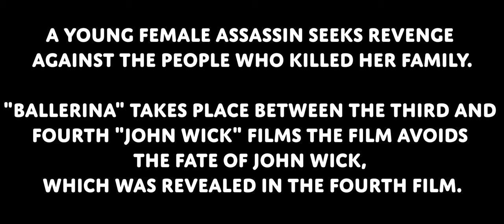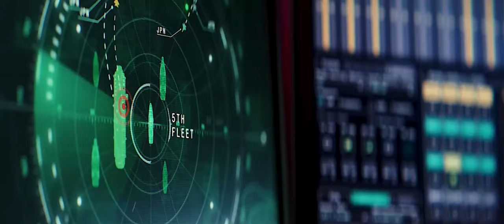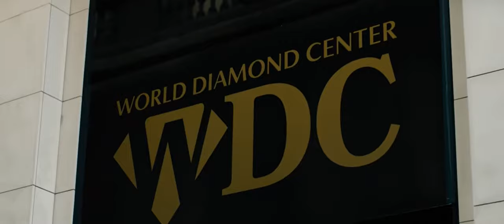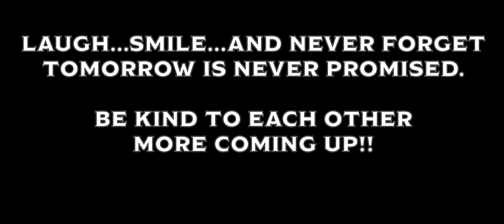Coming Attractions OCTOBER 2024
COMING ATTRACTIONS OF ONLY THE
SCI-FI VIOLENT - MIND BENDING - GANGSTER - ANIME- KOREAN MOVIES ALL THAT ARE GUILTY PLEASURES.